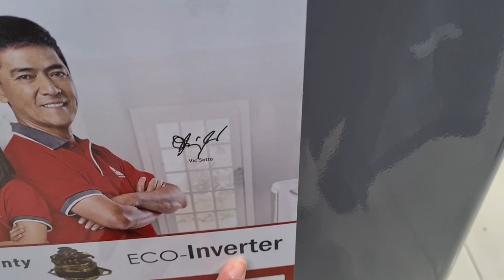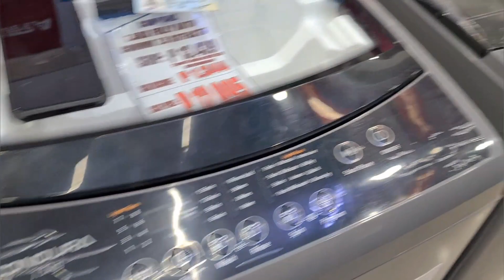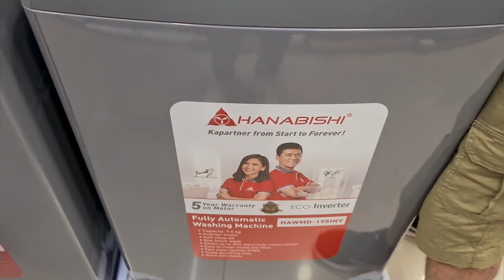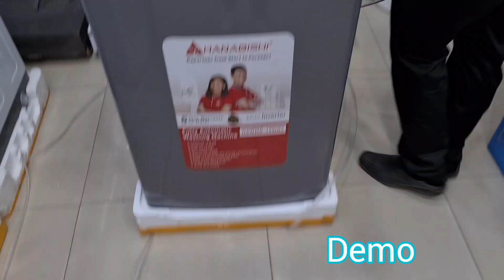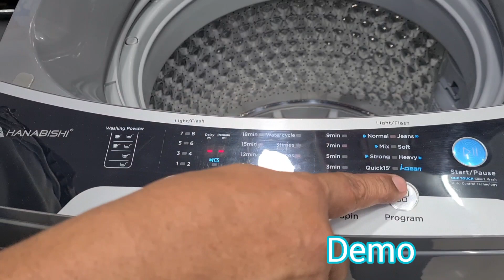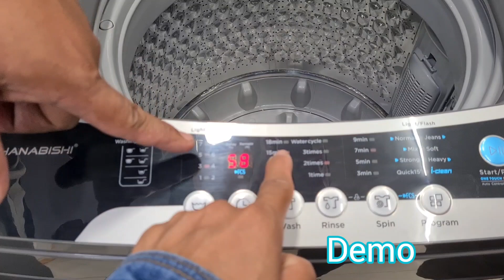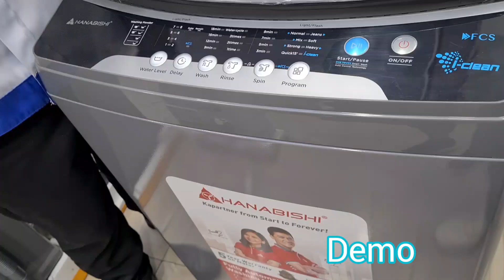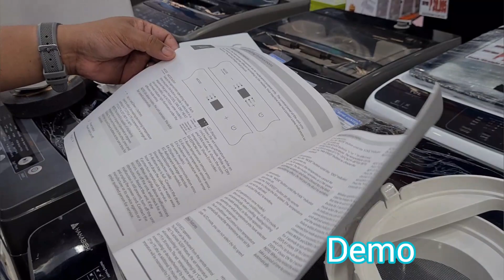GUESS WHAT WE BOUGHT? VLOG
Guess what we bought?